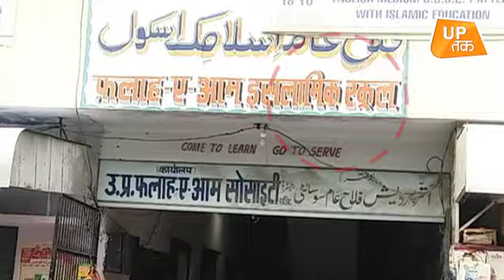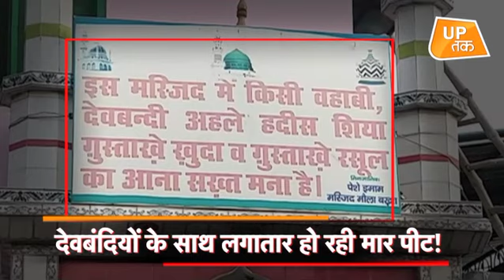नमाज़ पढ़ने गए तो हो गई पिटाई!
पीलीभीत में बरेल्वी और देवबंदियों का नमाज पढ़ने को लेकर मामला गहराता जा रहा रहा है, आरोप है कि बरेल्वी को मानने वाले मुस्लिम लोगो ने देवबंदियों को मस्जिद में नमाज पढ़ने को लेकर रोक लगा दी है..